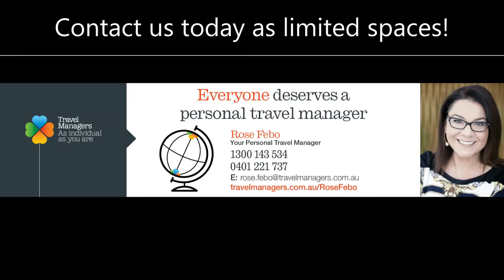New for 2024 Mystical Malta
Explore the wonders of Malta on this incredible curated immersive tour - from the capital, Valletta, to the historically rich towns of Vittoriosa and Mdina, and the villages of Gozo. Along the way you'll see picturesque harbours and indulge in cheese and wine tastings, with plenty of time to visit the hidden coves and beaches of this charming archipelago.  Limited spaces (16)

Highlights:
Try your hand at making your own pizza at a traditional pizzeria in Valletta
Enjoy a 90 minute cruise around two of the most beautiful harbours in Europe
Savour local wine and cheeses at the Meridiana Wine Estate

Inclusions:
7 days/6 nights in boutique accommodation
Experienced Tour Leader and Driver
Premium mini-coach transportation

Inspired by Luxe,
Rose